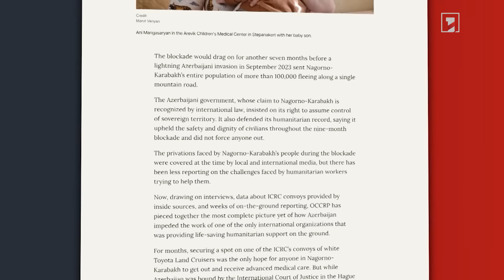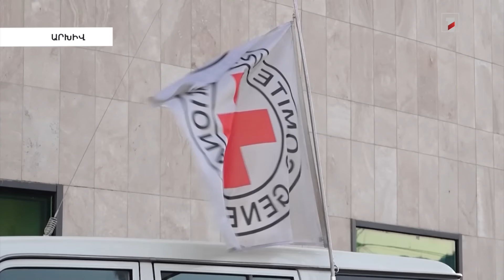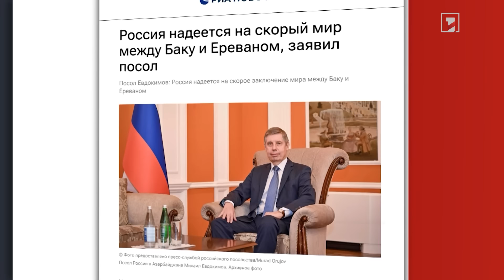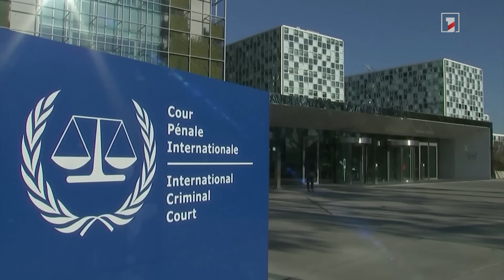Մեզ հեռահար հարվածների հնարավորություն է պետք. Զելենսկի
Ուկրաինան հայտնում է Կուրսկի մարզում առաջխաղացման մասին